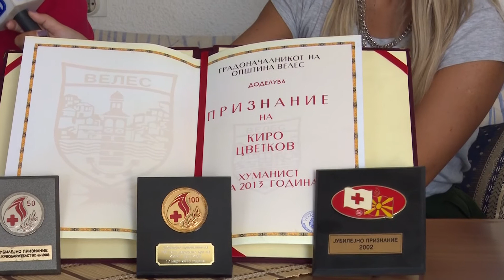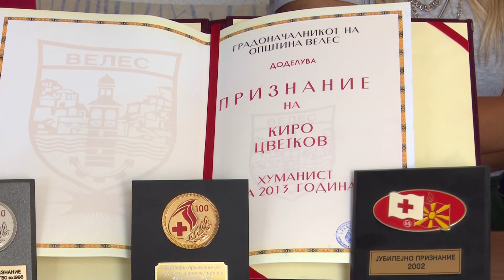ХУМАНОСТА ДЕЛ ОД СЕКОЈДНЕВИЕТО НА ЦВЕТКОВИ_K1 Televizija